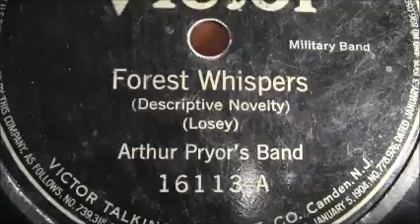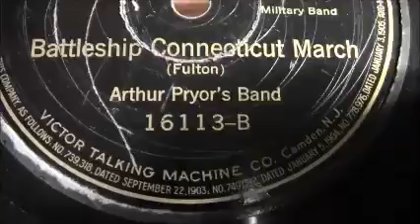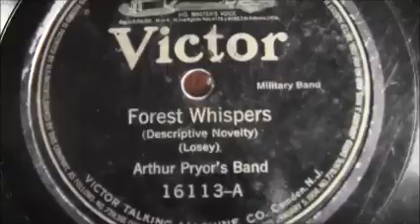Rest In Peace, Black Bart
Good old Bart was getting close to twenty years old, and his ticker wore out. We have been giving him heart medication since 2008, and he was fine until last week when he went into heart failure.  This is the hard part of having pets in your life.

The video portion of the old Brunswick, Brat and Bart is one that we made five years ago when both cats were still in good shape.  They were sure good little buddies.